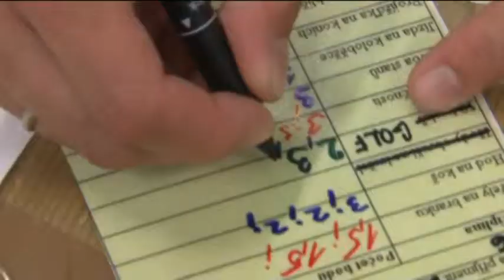DECATHLON_Liberec_DETSKY_DEN_2012.wmv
26.5 jsme v libereckém obchodě DECATLON přivítali na 200 dětí, které soutěžili v různých disciplínách a odnesli si řadu zajímavých sportovních cen.